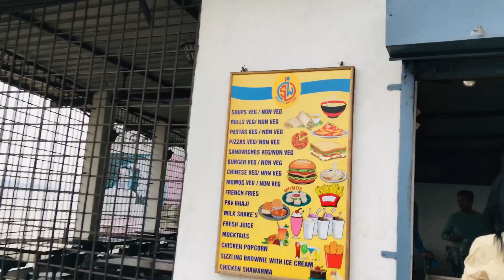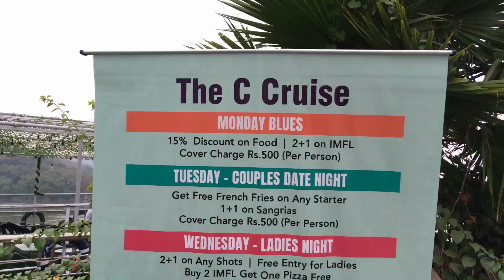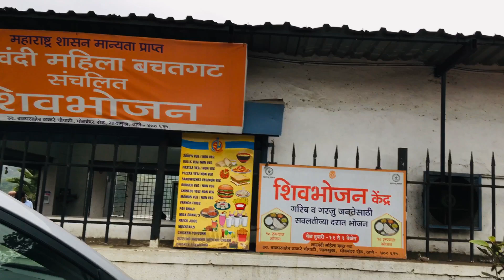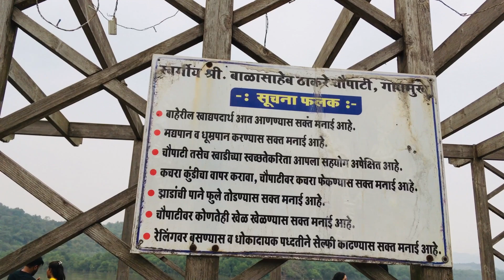Gaimukh Chowpatty | गायमुख चौपाटी Thane's First Cruise | Ghodbunder road |Vlog 26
Thane Ghaimukh Chowpatty At Ghodbunder Road 20km from Thane
15km from Borivali
28km from Vasai

For cruise Reservation